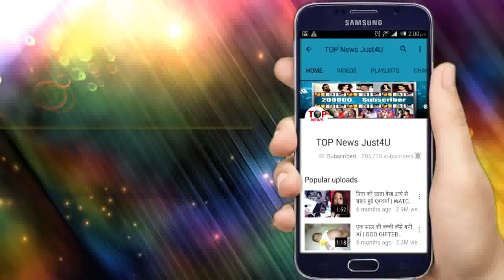YRKKH - MAHASANGAM KARTIK की ज़िद्द क्या ले आयेगी NAYRA को वापस